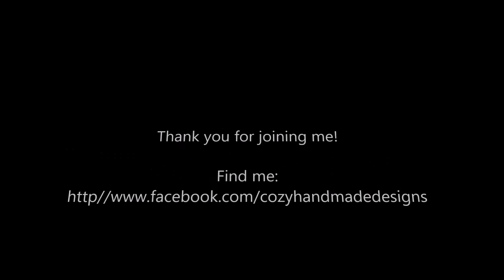vlog2 basics of knitting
In this video I am going to show you the basics to knit. So I will go through:
Cast on,
Knit (english and continental)
Purl (english and continental)
and cast off..

Ann